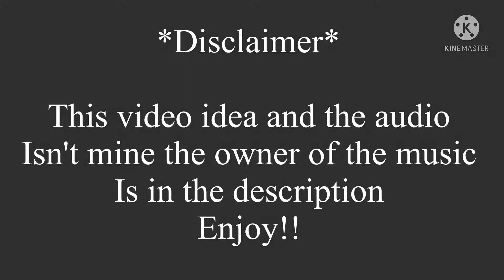Runnin' gacha life meme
Music

Song              Runnin'

Album:           Trespassing (Deluxe Version)

Inspiration      Artist Banana

Comment of what you want me to do next!